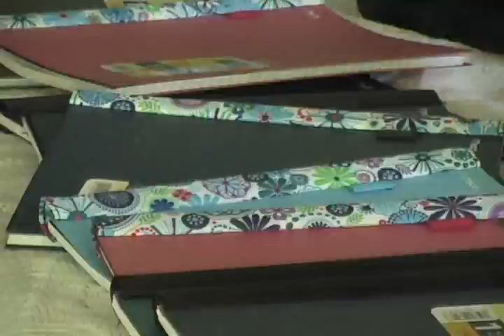Tres escuelas del municipio de marcovia en Choluteca fueron beneficiadas con una donación de 2000 cuadernos con un valor aproximado de 300 mil lempiras, por parte de la fundación azúcar es vida y la organización cepudo.